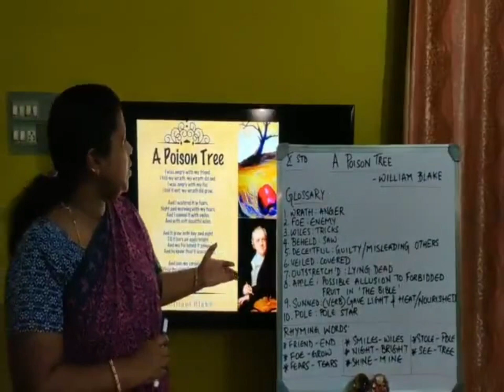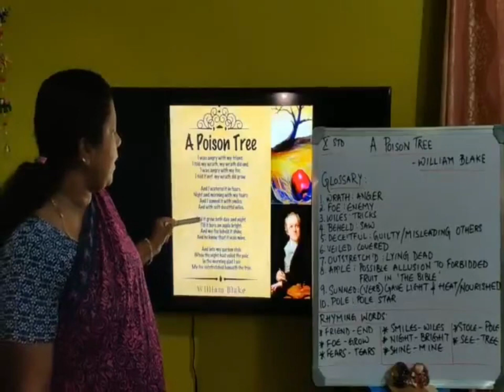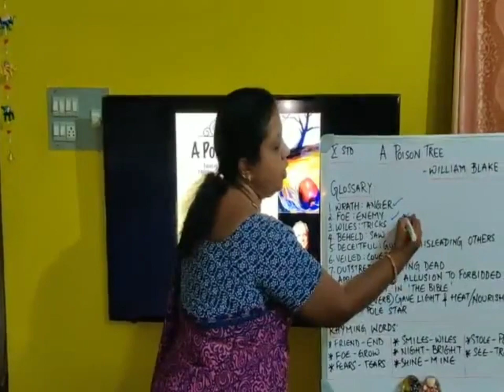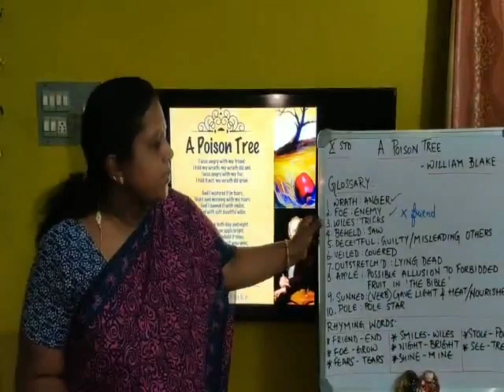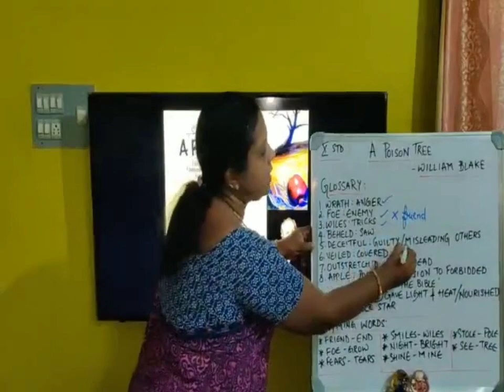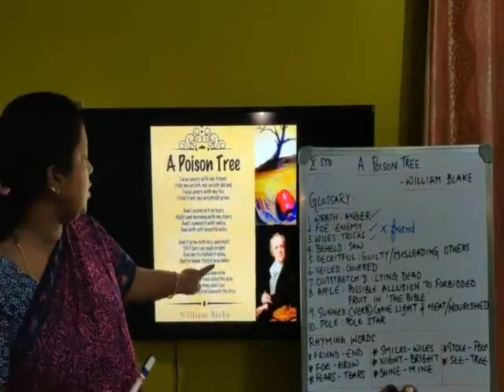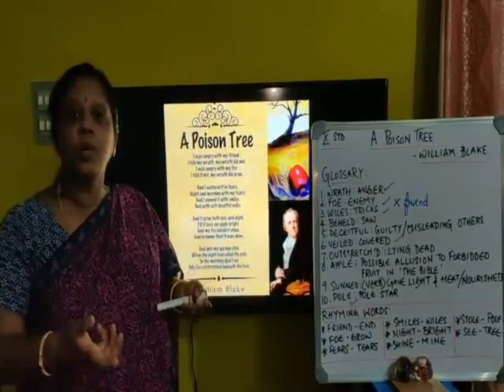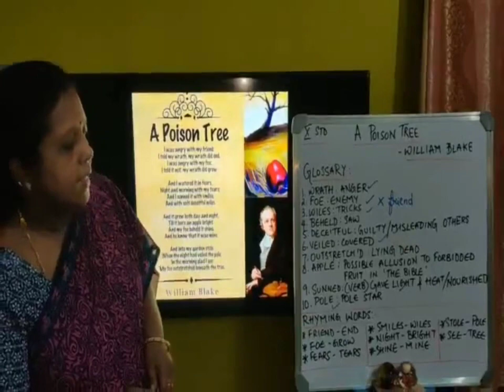10th english L2